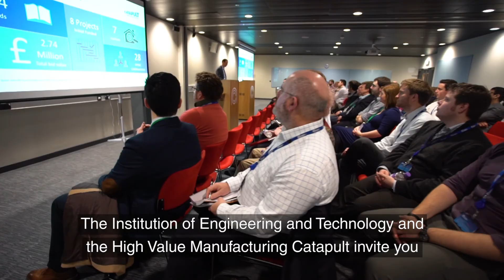The 2017 SME Funding Challenge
A new initiative launched by the Institution of Engineering and Technology (IET) and the High Value Manufacturing Catapult (HVMC) is seeking innovative UK small and medium enterprises (SMEs) whose technology can be adapted and commercialised to solve societal and industry challenges in sectors that are new to the company.